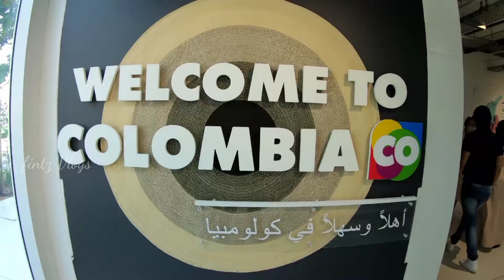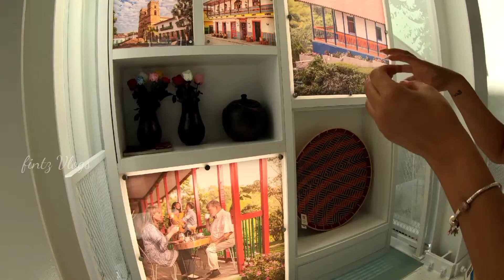Pavilion 8 - Colombia 🇨🇴 I EXPO 2020 DUBAI I